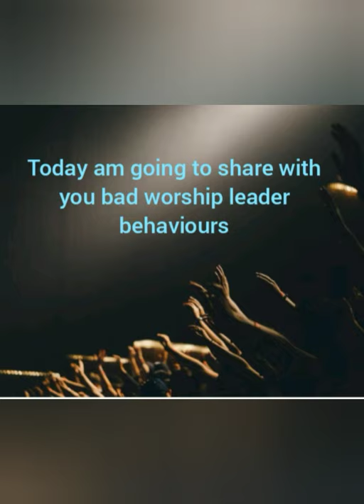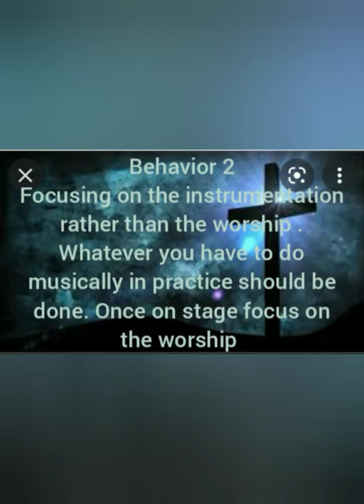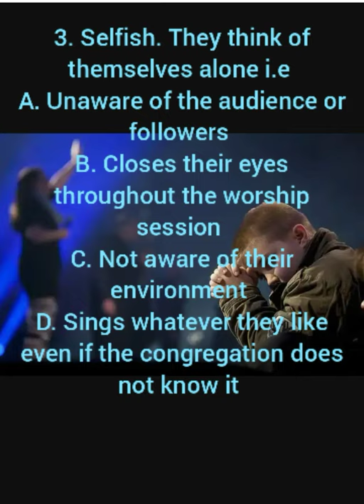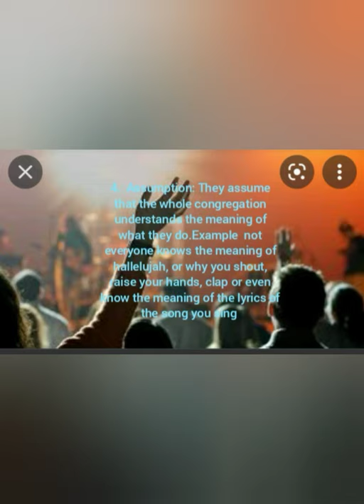Worship Leader Training - How to Succeed in Your Ministry & How to Succeed as a Worship Leader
worship leaders and how to succeed in your ministry